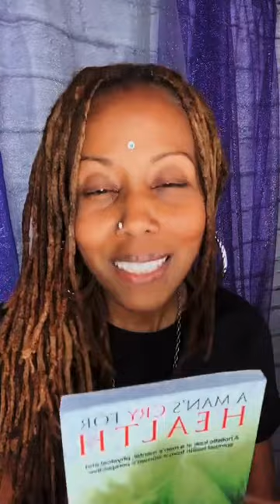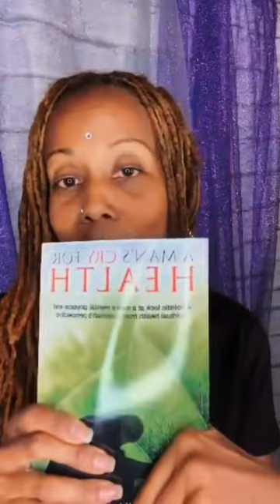The UNAWARE Manipulators and Narcissist-Instagram LIVE!‼️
I did a video like this before and a subscriber asked me to do it on Instagram live.. kinda all over the place, but still some lessons in it.

@Therealtonihickman on YouTube